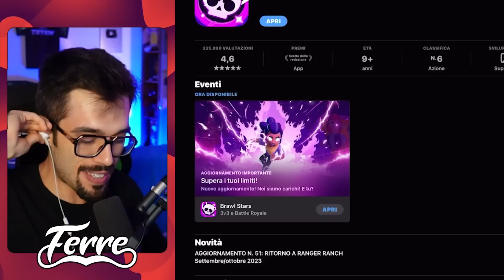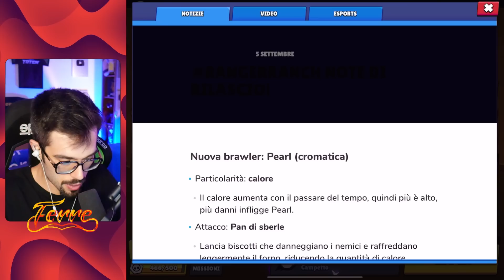FINALMENTE Le HYPER! *Update Reaction*⭐Brawl Stars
Finalmente l'update degli Overdrive! Reagiamo insieme a questo nuovo aggiornamento di Brawl Stars!